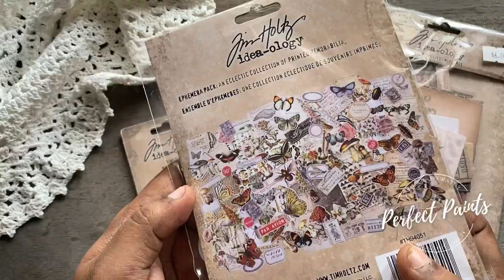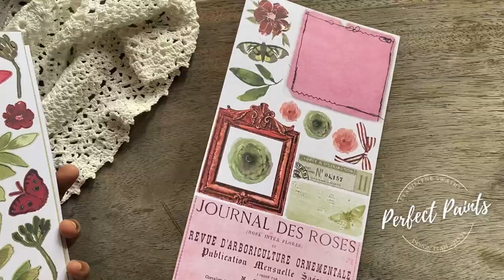Perfect Paints - DT KIT UNBOXING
Welcome to my exciting unboxing video of the stunning Design Team Kit from Perfect Paints! Join us as we unveil an array of premium art paints. Get ready for an artistic adventure filled with creativity and inspiration! 🎨🎁
DT Kit from
Perfect Paints: